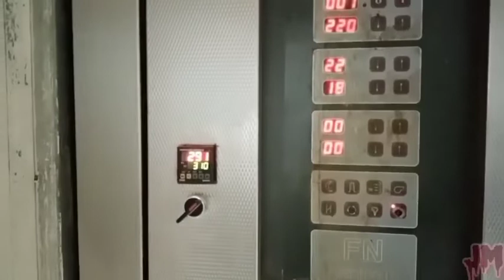TINAPAY PARA KAY | RITA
please support my YouTube channel Godbless everyone and keep safe..